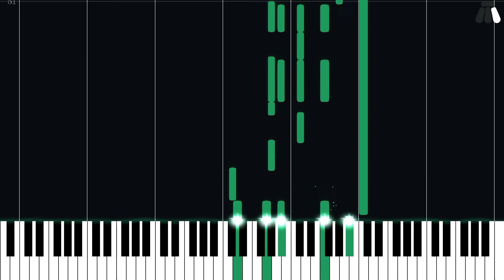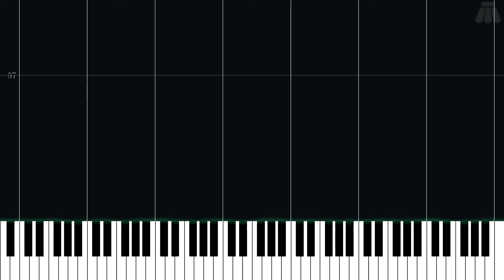A Wish for Peace - Pokémon Mystery Dungeon - Easy Piano Tutorial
Easy Piano Tutorial for A Wish for Peace from Pokémon Mystery Dungeon: Explorers of Time & Pokémon Mystery Dungeon: Explorers of Darkness (2007) in the Pokémon Mystery Dungeon series.